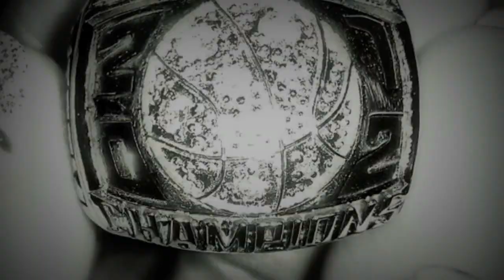5inal Shot (Trailer Starring Aubrey Ward-EL, ft. Skyview HS Girls Basketball)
A mini-trailer I decided to make for my lil' sister...Aubrey Ward-EL #5